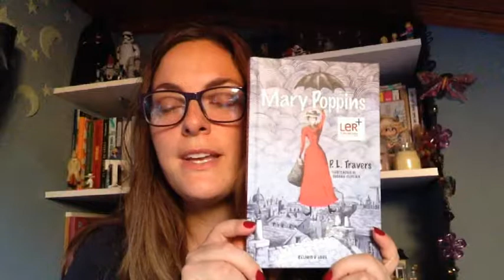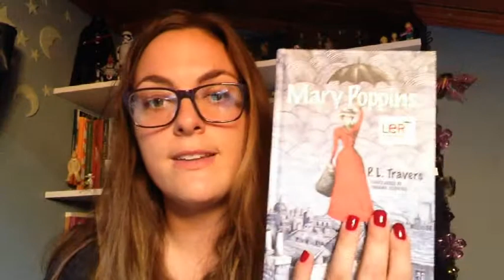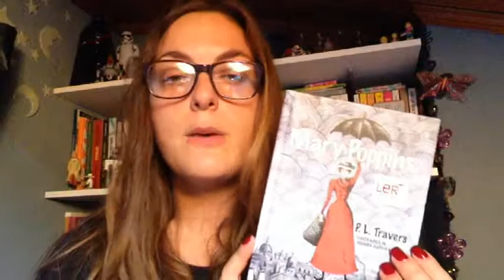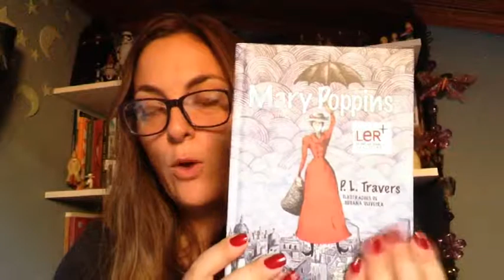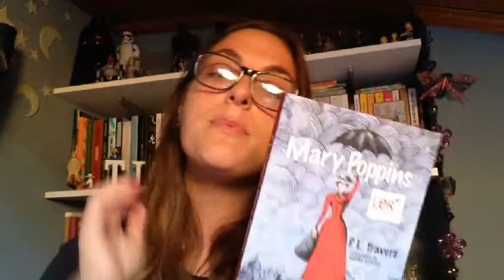Opinião | Mary Poppins de P.L. Travers